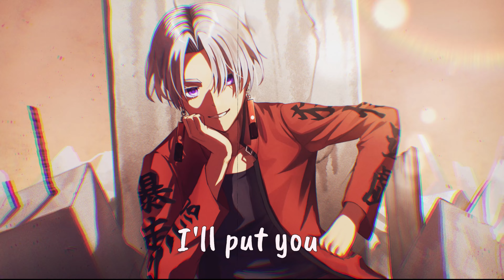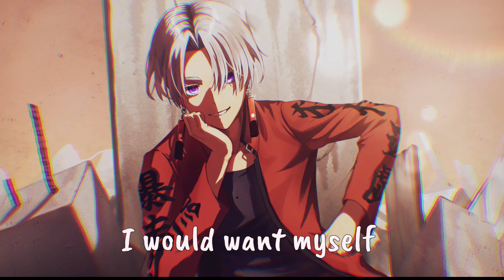Nightcore - Greedy (Lyrics) (Rock Version) [Fame on Fire]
Hope you Guys like this Nightcore Video of this Song Greedy by Fame on Fire on this channel! :)

Artist: Fame on Fire
Song: Greedy

👀 PLEASE READ 👀

⛔️ Copyright / Licensing: The content on this channel is provided by artists and music records/labels.